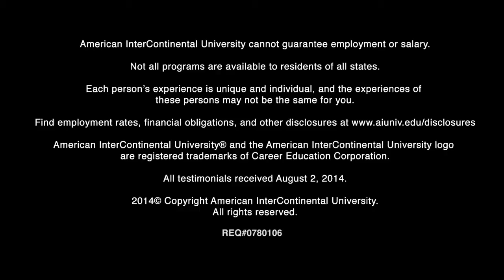Meet AIU Information Technology Graduate Betty J. Pia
"Never give up on your dreams." It's been 30 years since Betty Pia first started college, but she wanted to come back and succeed in her dream of pursuing a degree. Today she has a Bachelor of Information Technology degree from AIU.

AIU cannot guarantee employment or salary. Find employment rates, financial obligations and other disclosures